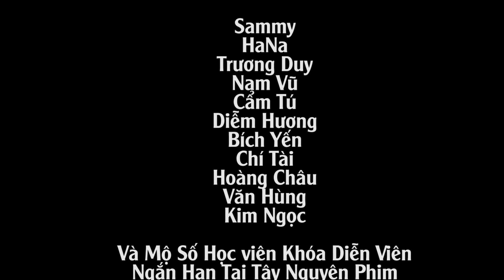Cô Phóng Viên Sinh Đẹp l Lời Kể Cậm Bẩy l Phim Ngắn Hay l Tây Nguyên Phim Media Film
Phim Ngắn Hay Nhất 2020
Đơn vị sản xuất công ty Tây Nguyên Phim
► ĐC: 213 Cao Đạt, P1, Q5, TP.HCM
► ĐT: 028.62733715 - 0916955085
Rất mong được sự ủng hộ từ các bạn! Chúc các bạn nghe nhạc vui vẻ & hạnh phúc bên người mình